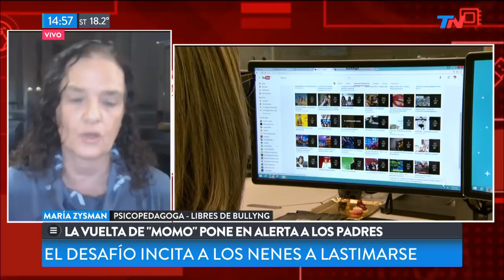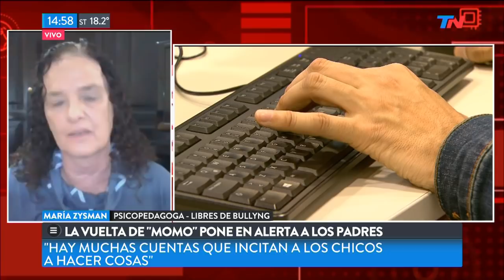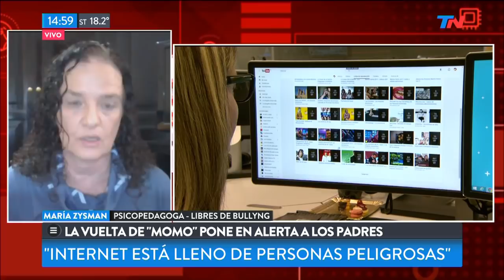Alertan a los padres por la reaparición de Momo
Fragmento de Meta Data del martes 19 de marzo de 2019

El muñeco que incita a los niños a hacerse daño se había conocido hace un tiempo, y reapareció en las últimas semanas.

¿Qué deben hacer los padres?